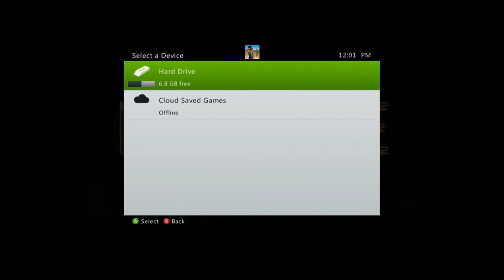LA Noire (With Joshua) (43) A Strong Old Man